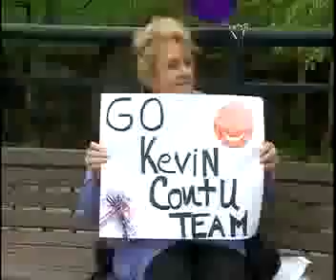Lowell General Hospital TeamWalk 2009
Lowell General Hospital's 10th Anniversary TeamWalk for CancerCare 2009 was an uplifting even. Even rain and high winds could not dampen the spirit of our dedicated team members as they splashed through the historic streets of downtown Lowell. Rain or shine, TeamWalk is always an incomparable event that unites our community to raise funds to make a difference in the lives of area cancer patients.